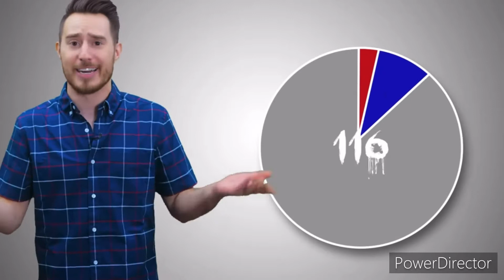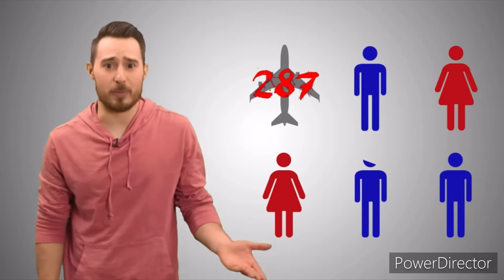The Highest Kill Counts Ever